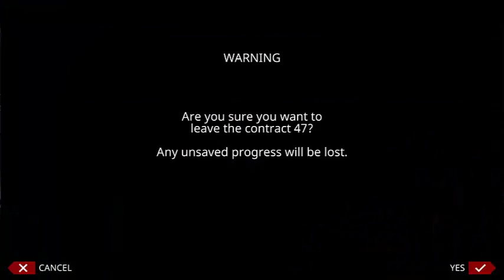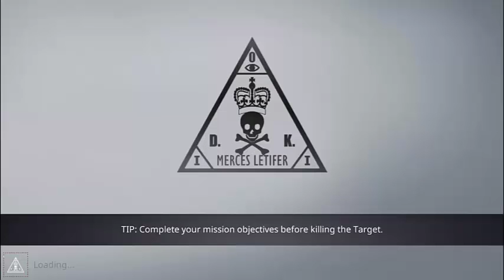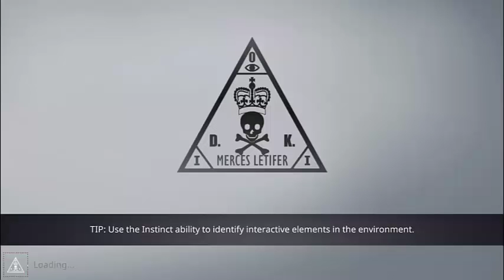Hitman: Sniper - EPISODE 1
5/5 - "Now that it’s here, I can’t stop playing it, which is remarkable for a title that is much more concerned with showcasing how much you can do within certain constraints instead of reveling in any kind of excess." - Gamezebo
4/5 - "Aiming and shooting within a single environment avoids being bland because Hitman: Sniper has a lot of variety packed into its details." -148 Apps
Take on the role of Agent 47 in Hitman: Sniper - a fixed position shooting game set in beautiful Montenegro. Scope in on your marks using skill, subtlety, subterfuge and the environment to complete your contracts.

Eliminate targets, collect weapon parts and complete blueprints to unlock the most powerful rifles!

Features:

• Immersive sniping game based on the Hitman universe
• Complete over 150 missions. Eliminate the top criminal elite!
• Replay and uncover more secrets as contracts evolve
• Compete against your friends & dominate the leaderboards!
• Master undetected kills using your surrounding environment
• Unlock and assemble 13 epic sniper rifles

Compete against your friends and the world to become the best silent assassin in Hitman: Sniper, the definitive sniping experience for phones and tablets!

Step into the shoes of a true professional assassin and kill time with Hitman: Sniper. Death is at your fingertips.